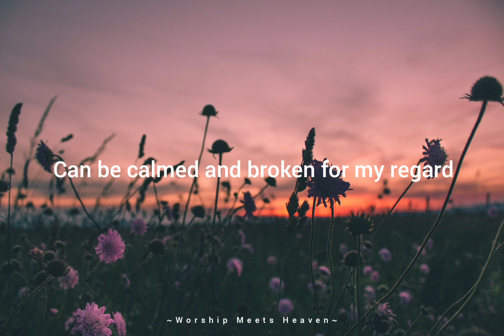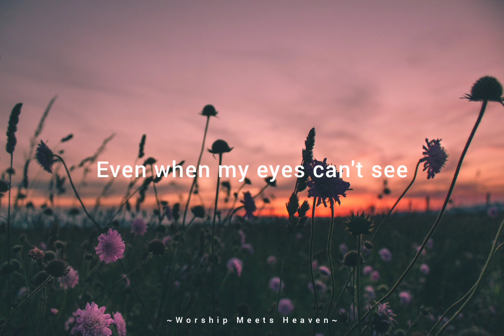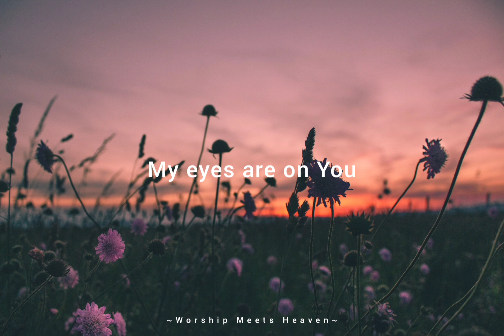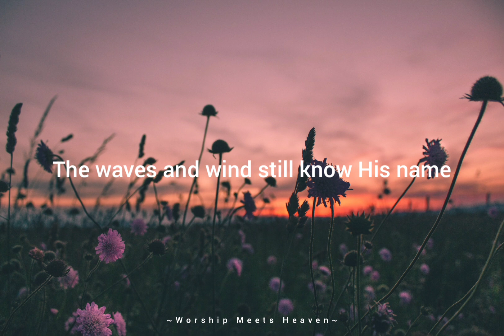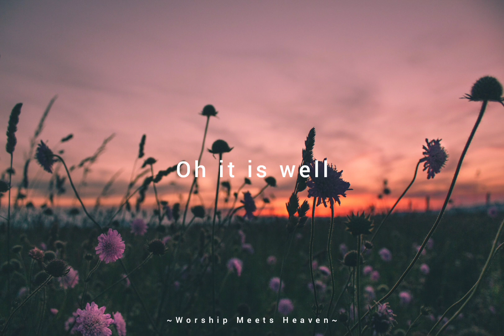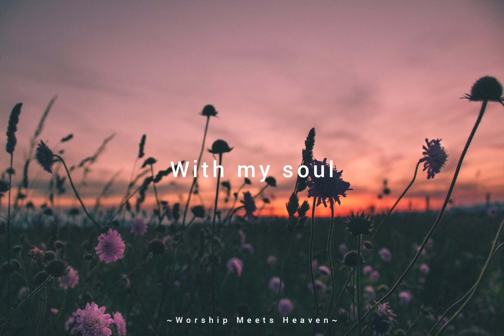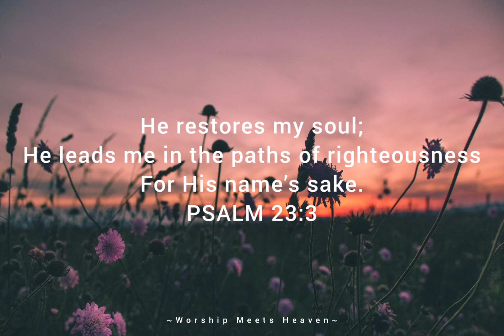It is Well - Bethel Worship ( with lyrics )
It is well - ( lyrics )

Grander earth has quaked before
Moved by the sound of His voice
Seas that are shaken and stirred
Can be calmed and broken for my regard

And through it all, through it all
My eyes are on You

And it is well with me

And far be it from me to not believe
Even when my eyes can't see

And this mountain that's in front of me
Will be thrown into the midst of the sea

So let go my soul and trust in Him
The waves and wind still know His name

And it is well with my soul (sing it everybody)
Oh it is well with my soul ('cause of who you are)
Oh it is well with my soul

It is well Lord